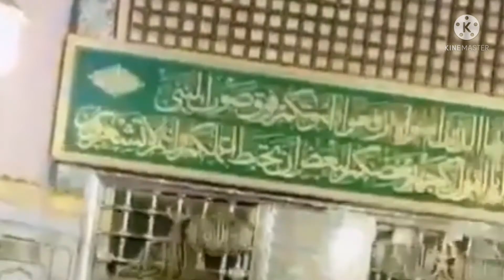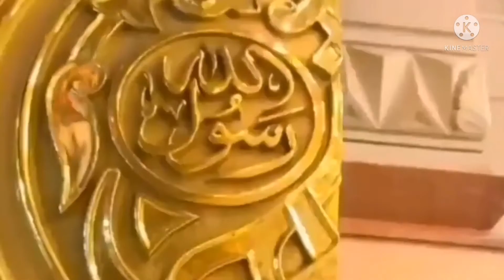بہت پیاری نعت || New Naat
A beautiful naat for you.